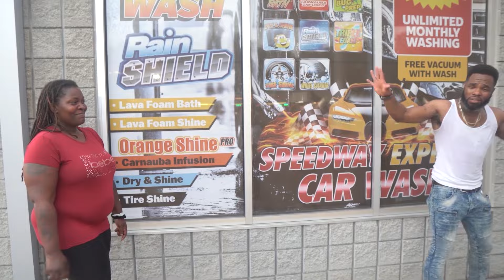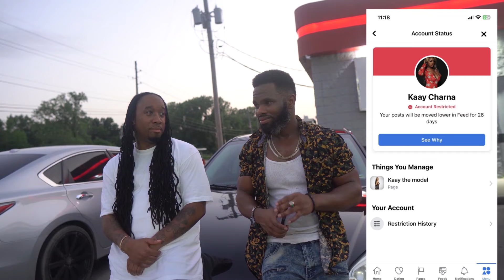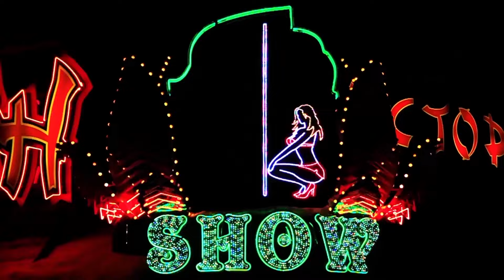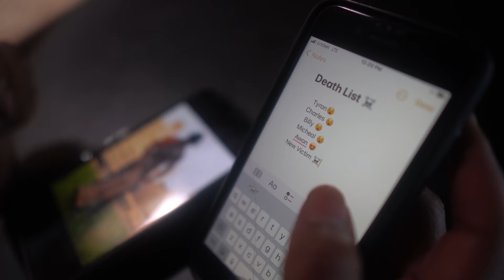The Gemini Serial Killer KC Hood Films Directed By Jackie Terry